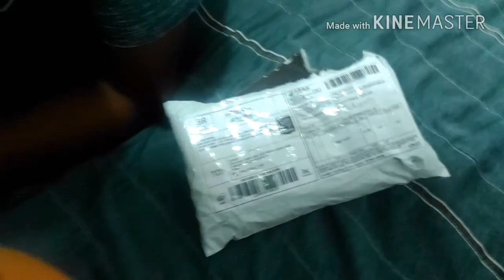Comprando Roupa na China Pode Confiar? Saiba.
camisa comprada no site da china,confira tudo sobre esta compra.